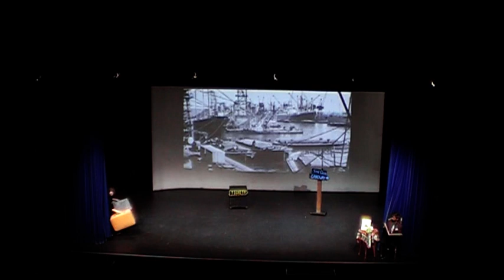Explorers Go Bananas - Monday 27th November show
This is the Tall Poppies junior students' show of 2023